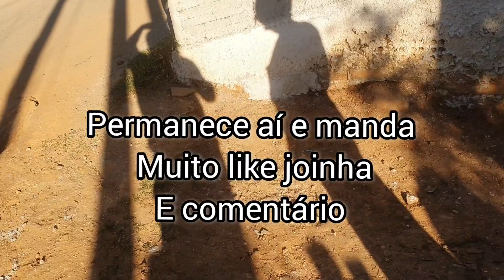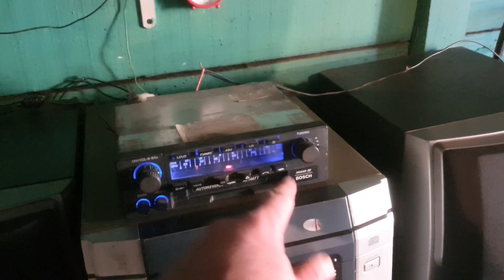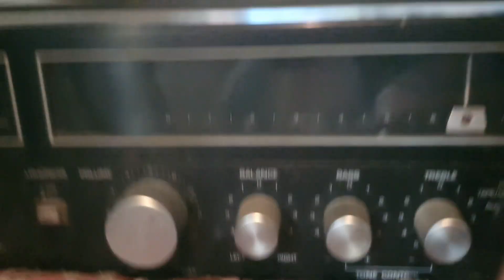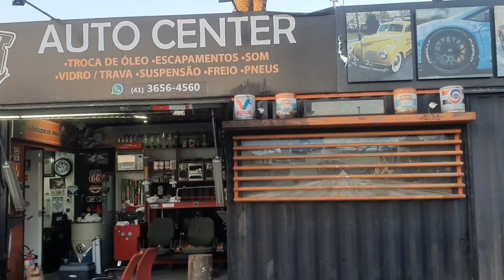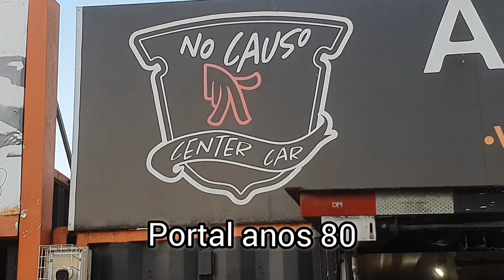Hoje conheci um mestre artesão, e também vi Air Cooled maravilhosos